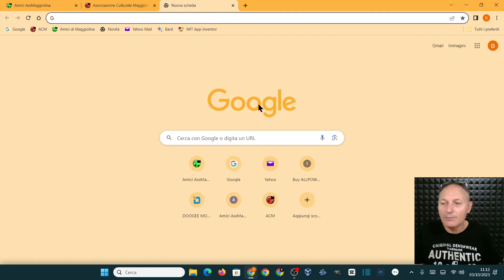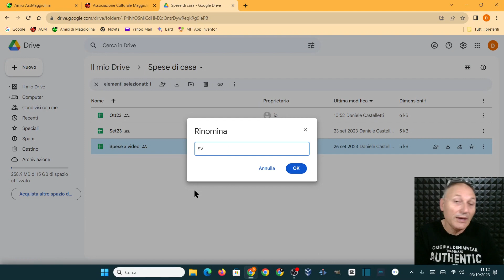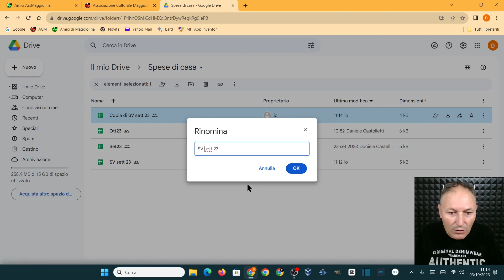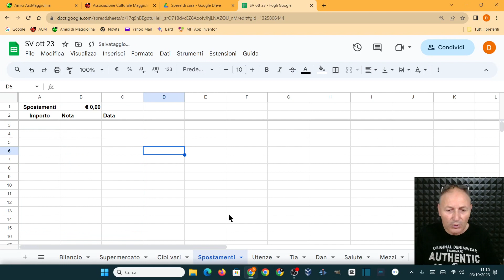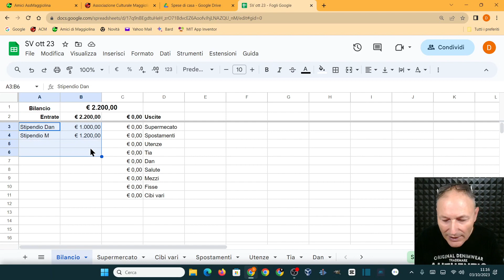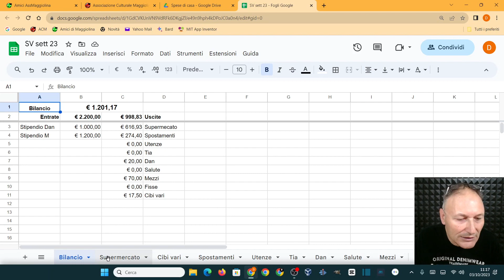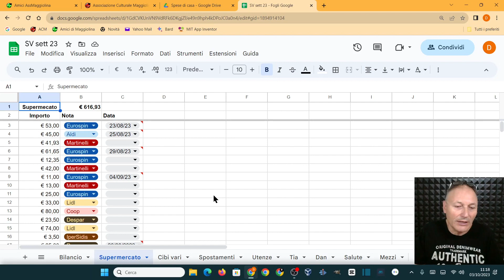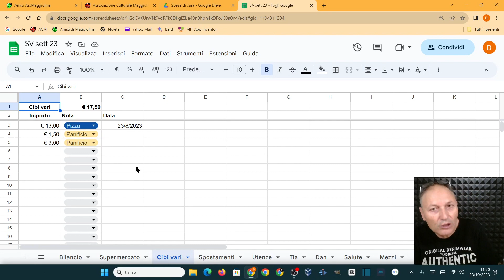28 Teniamo in ordine i conti di casa con Google Fogli | AssMaggiolina | Daniele Castelletti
Predisponiamo il foglio per registrare le spese di una nuova mensilità

Materiale utilizzato per realizzare questo video:
--- PC
RAM 8GB
GPU GeForce GTX 1050 Ti
--- Microfono
Blue Yeti
--- Smartphone utilizzato
Xiaomi Poco X4 Pro
--- Tablet utilizzato
Doogee T30 PRO